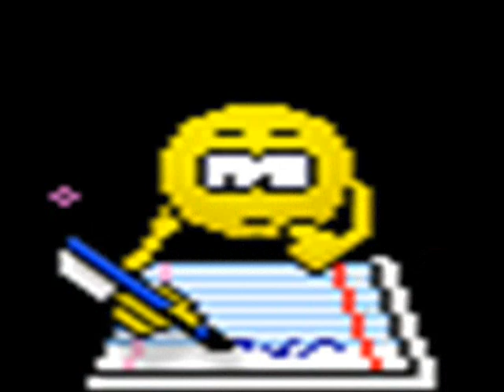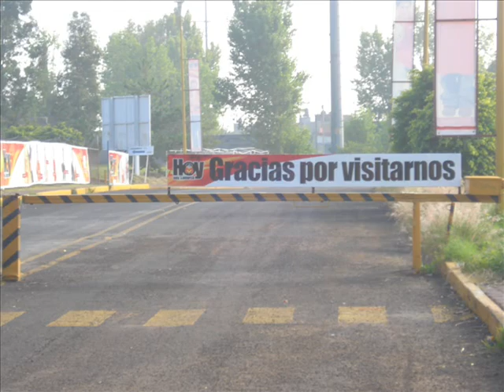TROPICAL PANAMA RECORDANDOTE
LA FIERA SIGUE RUGIENDO TROPICAL PANAMA CON SU EXITO RECORDANDOTE EN DIRECTO , SALUDOS ING.